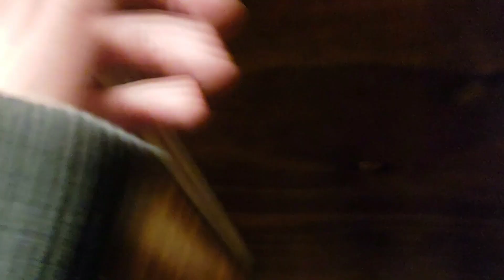Newer Kohler Wellworth Highline toilet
Located at a bar in Tonawanda NY
Fixtures: 2 Kohler Dexter's and 1 Kohler wellworth.
Ratings: 5/10 urinals and 3/10 highline